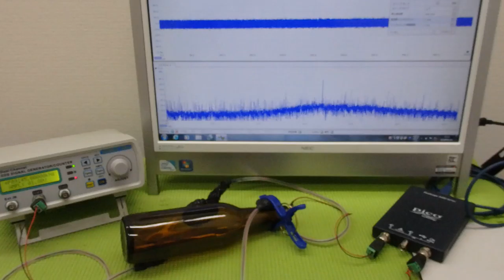メガヘルツの超音波発振制御プローブ ultrasonic-labo